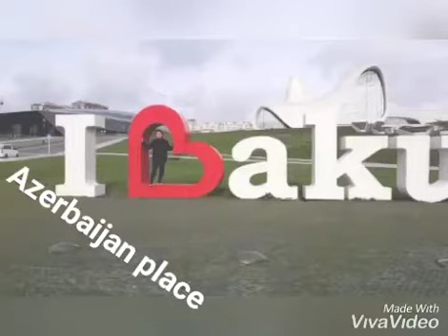Vacation memories ibat ibang lugar to explore